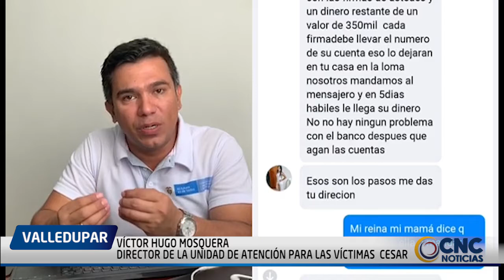DIRECTOR DE LA UNIDAD DE ATENCIÓN PARA LAS VÍCTIMAS CESAR/LA GUAJIRA DENUNCIA ESTAFAS